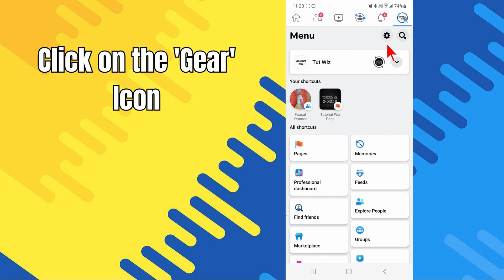How to Hide Friends on Facebook Complete Guide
👥 Safeguard your privacy on Facebook by learning how to hide your friends list with our comprehensive guide. Discover the steps to control who sees your connections and create a more selective and secure social media experience. 📲🔒

In this tutorial, we walk you through the complete process of hiding your friends list on Facebook. Whether you want to keep your connections private or simply share your friends with specific groups, our step-by-step guide ensures you have full control over your social visibility. 👀🔗

00:00 Intro
00:10 How to Hide Friends on Facebook Complete Guide
00:48 Outro